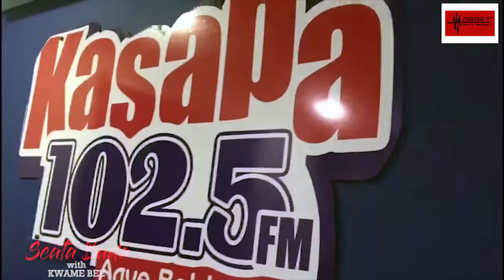Scata Bada with Kwame Bee on Kasapa FM (Full Interview)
One on one interview on Kasapa FM with Kwame Bee.